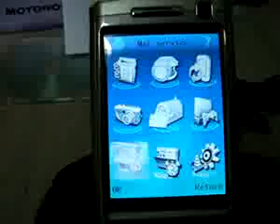ML 91346961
Video Migrado